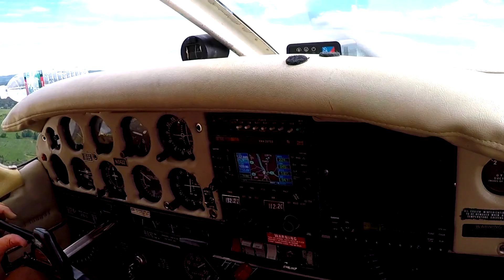Cortland County Airfest 2018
We took to the skies over Cortland County for the 2018 Cortland Airfest. What can you see?

This video was shot and produced by Cortland County Convention & Visitors Bureau.